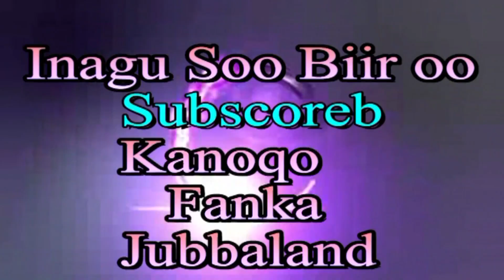Ciyaar Cajib Ah Tagerayasha Xidigaha islii Wacdarahi Jubbland Fj Xabib shaafi Qarasta